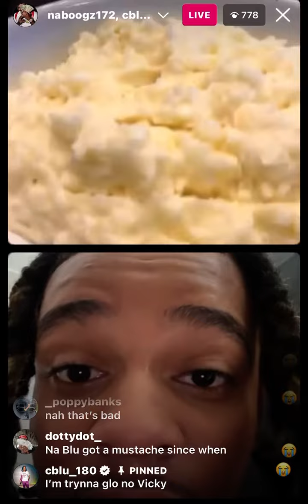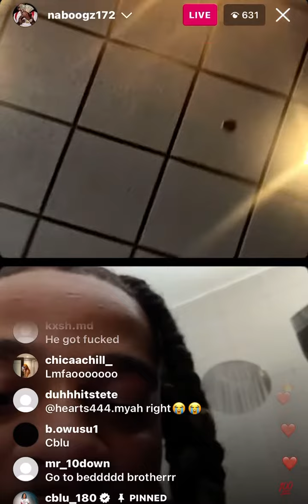C BLU IN THE SHOWER ON IG LIVE 😂😂😂